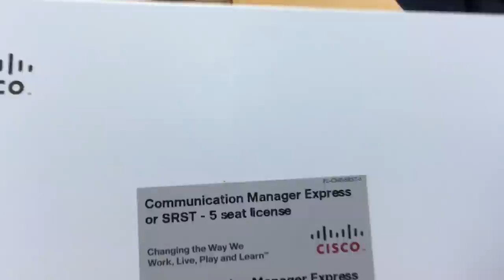Cisco 2921 Unboxing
We unbox a Cisco 2921 ISR G2 router.